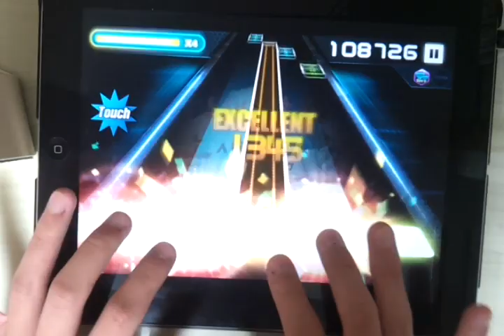[O2Jam U] 하늬바람 높새바람 (East Wind, West Wind) 5kHD Perfect Play